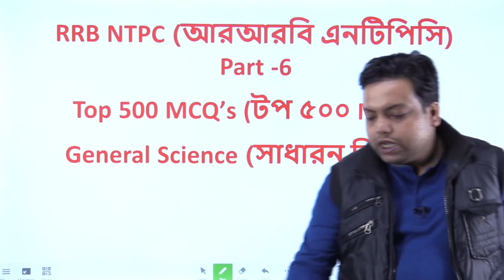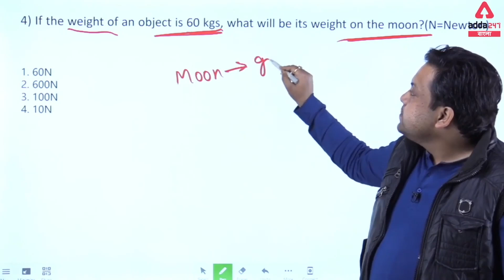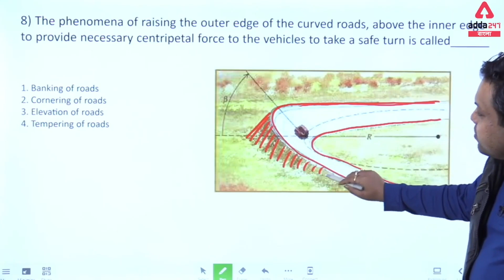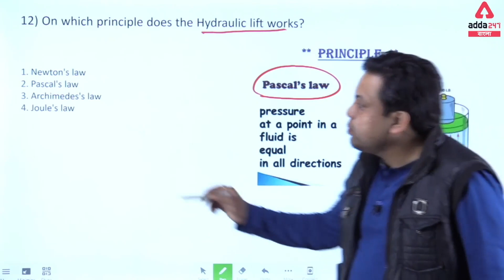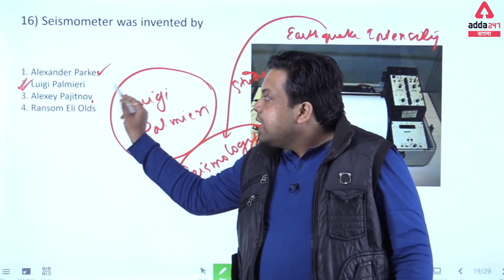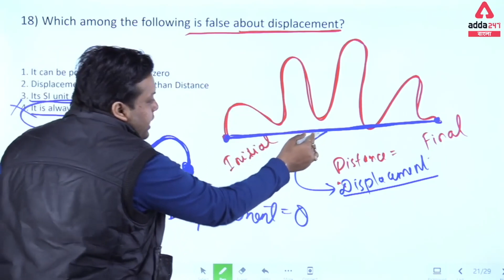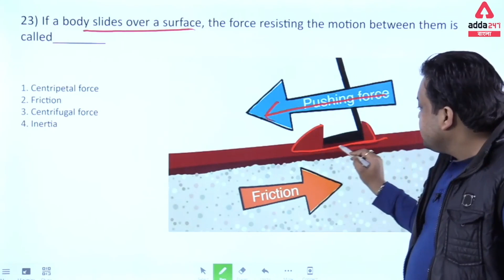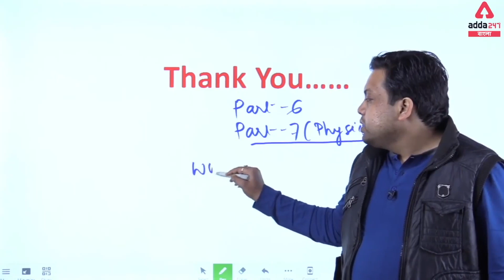General science in Bengali | RRB ntpc general science | RRB group D science | WBSSC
""Adda247's 10th Anniversary Offer"" 40% + Extra 20% on App Buy Now Use Coupon Code - ADDA40 ""Adda247's 10th Anniversay Offer"" 10% off + 20% Extra on app on Susbcriptions Buy Now Use Coupon Code - SUB10 Subscribe to Our Channel Add247 অ্যাপ্লিকেশনটি ডাউনলোড করুন- এখন বাংলায় RRB NTPC Stage-I (Bengali) Online Test Series রেলওয়ে NTPC ক্র্যাশ কোর্স এর লাইভ ক্লাস সম্পূর্ণ বাংলা ভাষায়
In this video, you will learn general science topics in Bengali from basic level in Bangla language. Nurturing bangla general science step by step we will proceed towards high level and advanced general science for SSC CGL, SSC CHSL, SSC MTS, Railway exams, RRB NTPC, RRB Group D, Banking exams, WBCS, WBPSC, WB Police, WB clerkship, WB Primary TET, CTET, School service commission, WBPSC and all other govt job exams. I will teach you shortcut general science in Bengali, science topics tricks in Bengali, wbcs general science, general science for wbpsc, general science for wbcs, science topics shortcut, science topics tricks, through our adda247 bengali channel. Science topics tricks and science topics short cut tricks will help you to score more in very less time in all Central govt job, West Bengal state govt job and West Bengal civil service exam as well. These videos will serve for important general science for wbcs, important general science for wbpsc, through science topics tricks in bengali. In Adda247 Bengali youtube channel, you will learn everything in Bangla language.  general science class in Bengali will help you to understand the subject very easily in your own mother language.  general science in Bengali for WBCS exams will be easy for you. We will try to Provide classes regarding WBCS general science suggestions and WBCS expected papers. You will get all the important general science classes for all govt job exams in Bengali in this channel of Adda247. Thank you students.